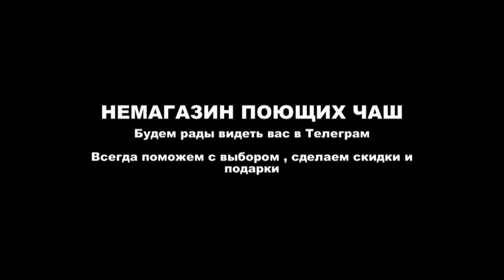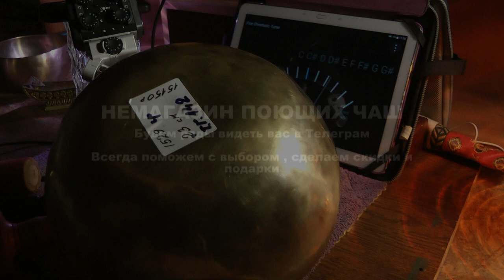23 см e 80, a 460, e160 Hz ПЯТЬ МЕТАЛЛОВ МАТОВАЯ 1529гр N 142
23 см   e 80, a 460, e160 Hz    ПЯТЬ МЕТАЛЛОВ МАТОВАЯ   1848гр     13900р    N 143